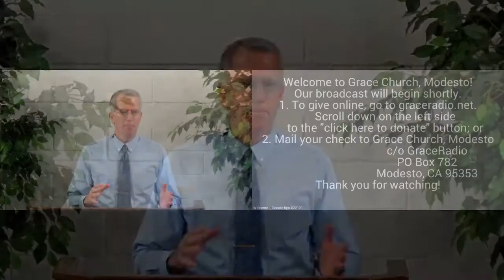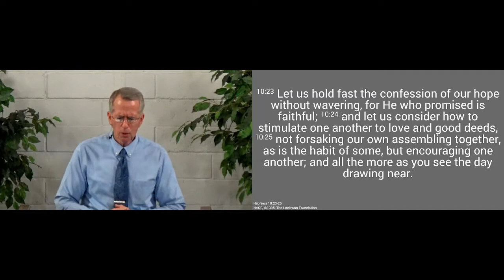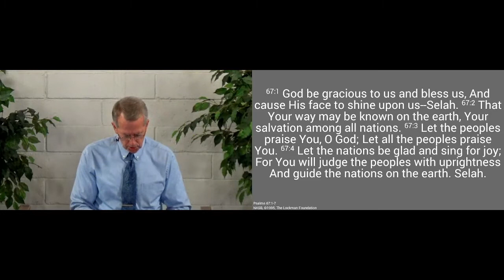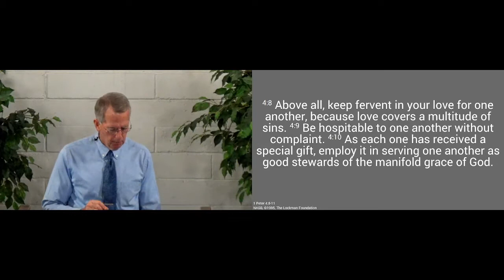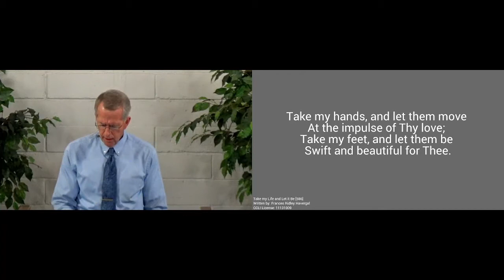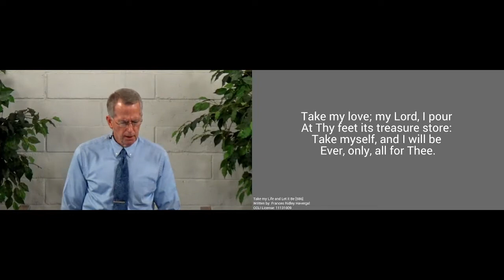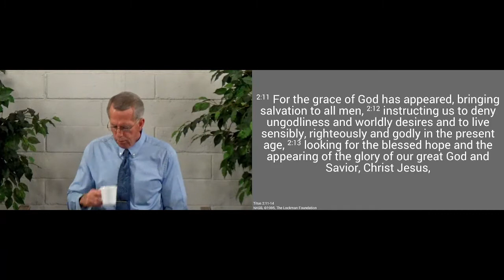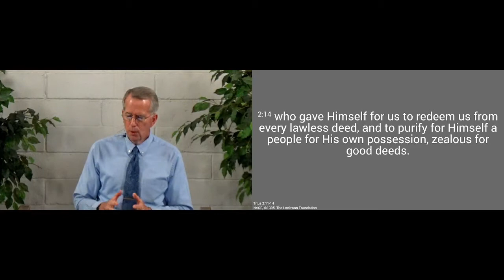211121am - Eager to Serve - Titus 2.11-14